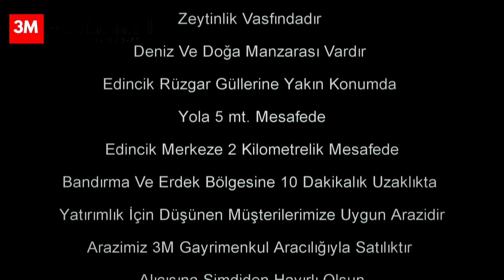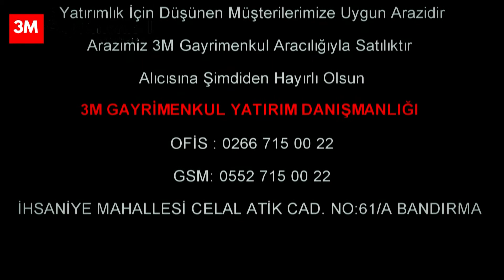(SATILDI) Bandırma Edincik'te Satılık 546 m2 Zeytinlik (45.000 TL )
SATILDI
Bandırma Edincik'te Satılık 546 m2  Zeytinlik
Arazimiz 546,34 m2 dir
Zeytinlik Vasfındadır
Deniz Ve Doğa Manzarası Vardır
Yola 5 mt. Mesafede
Edincik Merkeze 2 kilometredir.
Bandırma Ve Erdek Bölgesine 10 Dakikalık Uzaklıkta
Yatırımlık İçin Düşünen Müşterilerimize Uygun Arazidir
Arazimiz 3M Gayrimenkul Aracılığıyla Satılıktır
Alıcısına Şimdiden Hayırlı Olsun

NEDEN  3M Gayrimenkul'u TERCİH ETMELİYİM ?

FARKIMIZ TERCİH EDİLME NEDENLERİMİZ

 DOĞRULUK,  GÜVEN,    DÜRÜSTLÜK,

3M GAYRİMENKUL YATIRIM DANIŞMANLIĞI

İHSANİYE MAHALLESİ CELAL ATİK CAD. NO:61/A BANDIRMA